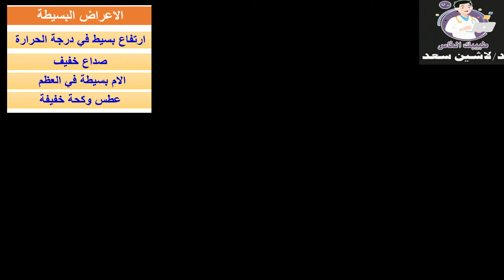35- ازاي تعالج نفسك وعيلتك من اوميكرون د.لاشين سعد طبيبك الخاص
طرق علاج  كورونا
تشخيص الاوميكرون